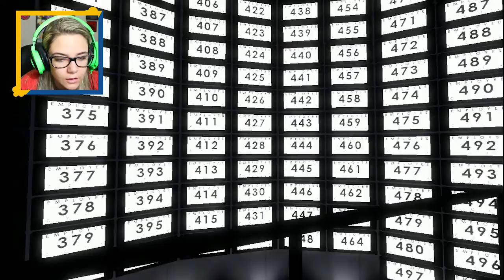COMO CONTROLAR MENTES - NOVA SÉRIE? (The Stanley Parable)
LIKE BOLADÃO SE QUER SÉRIE

Música da Intro: Goldfinger - Superman
Música do final: Young Folks - The Kooks
Configs PC:
Processador Intel core i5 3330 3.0GHz 6MB
8 GB DDR3 (2x4GB)  G.SKILL
Placa de Captura: ElGato Game capture HD (para consoles)
Microfone: Samson C01U
Câmeras: Canon T3i, GoPro Hero 3 Black Edition, Webcam Logitech C615